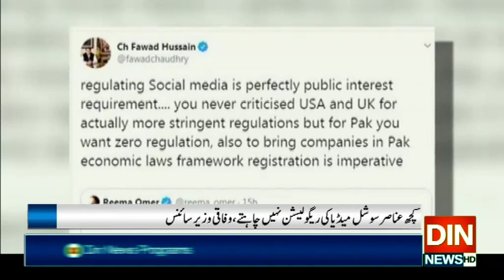سوشل میڈیا کو ریگولیٹ کرنا عوامی مفاد میں ہے، فواد چودھری